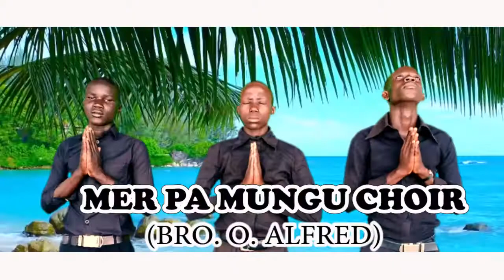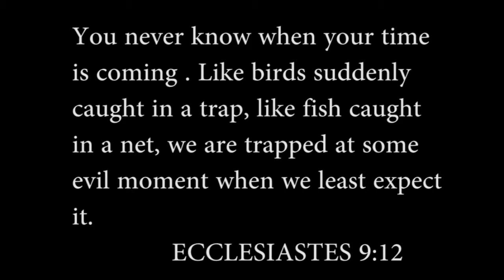Gondri mi dhanu (Rec mi nam) by Dei Mer pa Mungu Choir ( BR.O ALFRED) Official video CM 2020 Pro.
A video produced by Dir Ivan Witty 2020